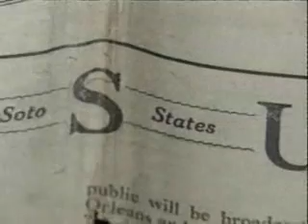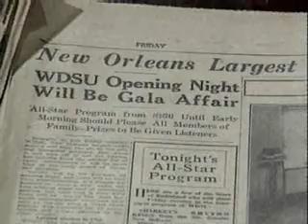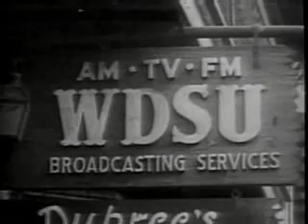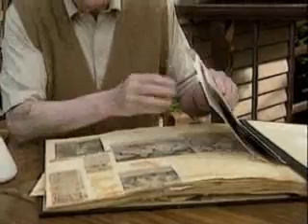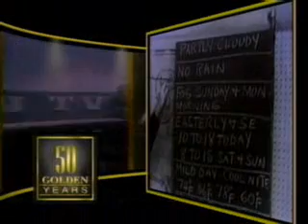WDSU 50th Anniversary Special - Part 1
The 50th anniversary special that aired and tells the beginning history of WDSU and the broadcast pioneers that started the first TV station in Louisiana.